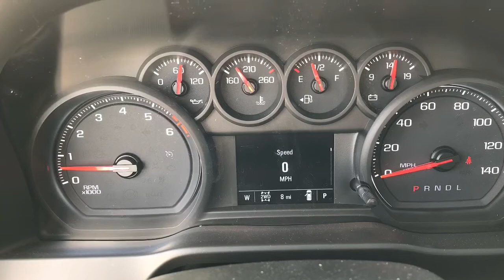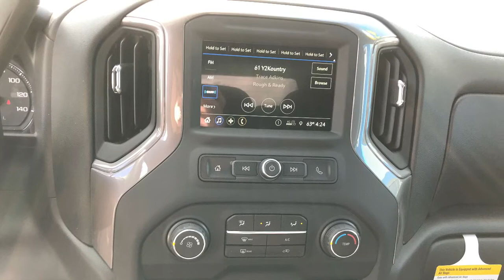2019 Chevrolet Silverado 1500 Custom Reno, Sparks, Carson City, Fallon, Fernley, Yerington, NV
New 2019 Chevrolet Silverado 1500 Custom

Nevada.